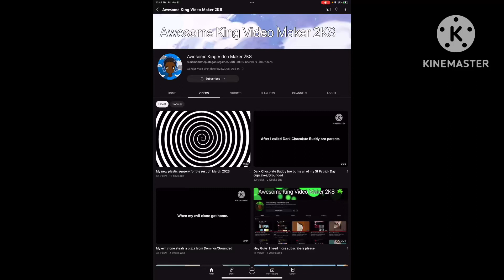Mr W L destroys the school thermostat/Grounded